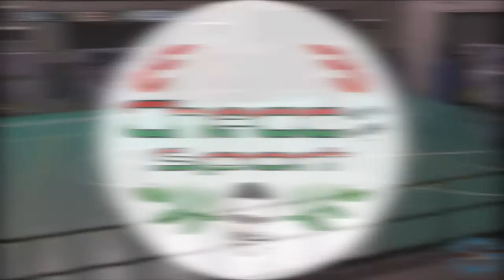SINTESI WEST HAM - SWANSEA